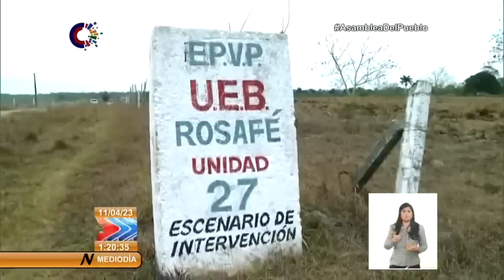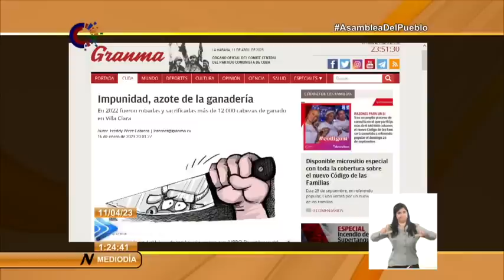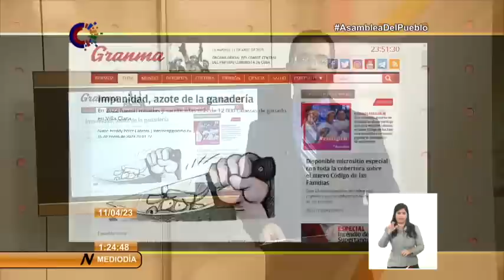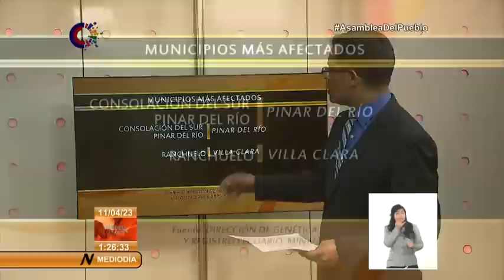Acercamiento al hurto y sacrificio de ganado en Cuba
La emisora Radio 26, en la atenas de Cuba, destaca entre sus titulares en la web el siguiente: Se incrementan delitos contra el GanadoMayor en Matanzas. Este medio refiere que al cierre del 2022, el sector cooperativo y campesino de esa provincia reportó afectaciones que superan los 2 mil 601 animales, cifra que indica un crecimiento considerable en comparación con el año anterior. La mayor incidencia se refleja contra los vacunos y las cooperativas de créditos y servicios. Por su parte, el periódico El Artemiseño habla del enfrentamiento, y publica: Detienen a implicados en hurto y sacrificio de ganado mayor en Artemisa, y que bueno, pero lamentablemente estas no son las noticias más recurrentes. El diario Granma publica en su artículo “Impunidad, azote de la ganadería” que en 2022 fueron sustraídas y sacrificadas más de 12 mil cabezas de ganado en Villa Clara, lo que representa el 2,4 % de la masa equina y vacuna de esa central provincia. Estas cifras pudieran ser mayores, porque no todos los hechos son denunciados ni conocidos. En este artículo se reconoce que, en el alza de este tipo de delitos, ha influido la situación económica del país, que impacta en la conducta de algunas personas, además de que estos hechos no tienen un alto nivel de repudio social.